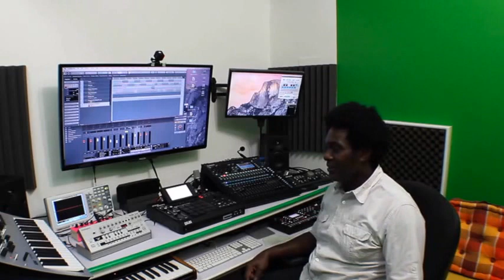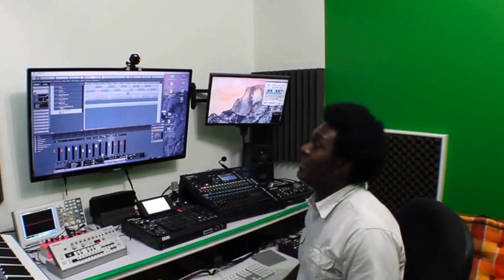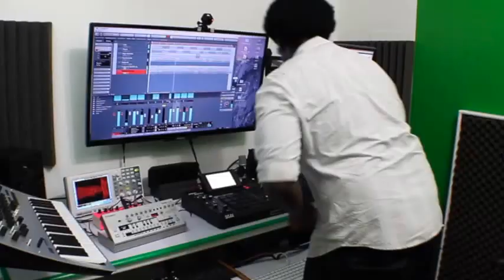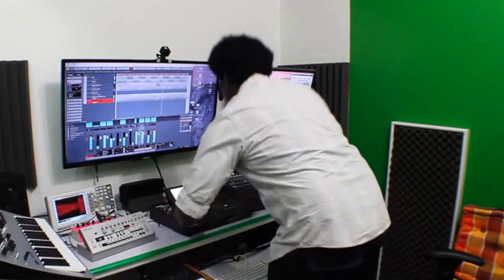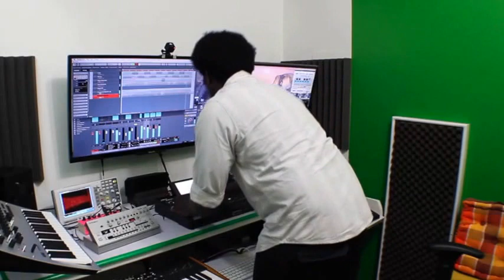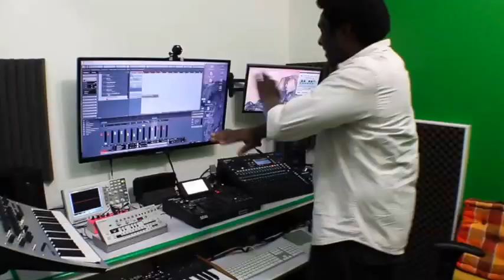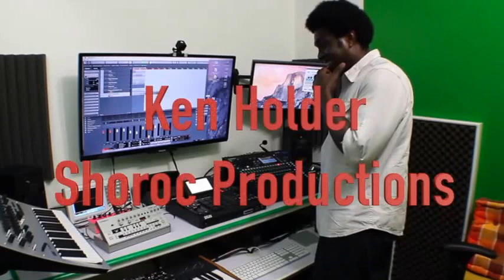Enterprise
Demonstrating how I do what I do using the following Instruments... MPC2500(JJOS ver2.01), Korg minilogue, DSI Mopho X4, TB-03, Bolsa Bass, Octatrack, Moog MF-104M, ZVEX Super Ringtone, A&H Qu-16, Mac Pro 2009.